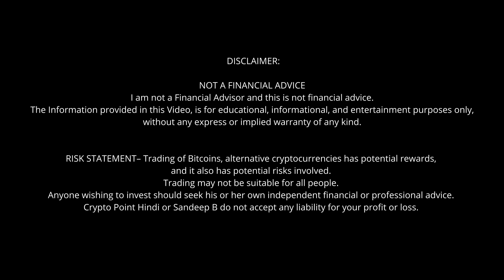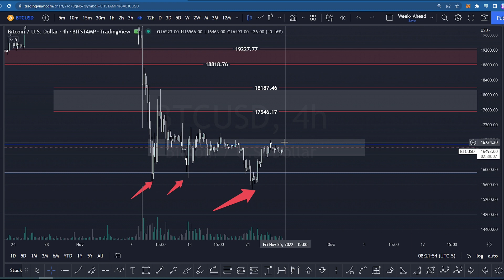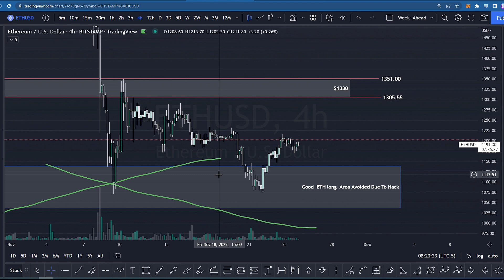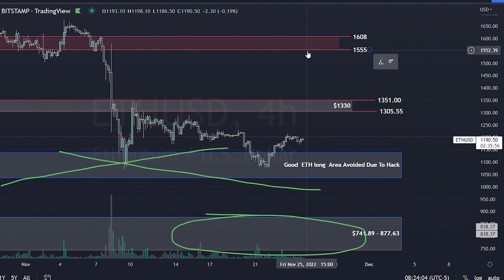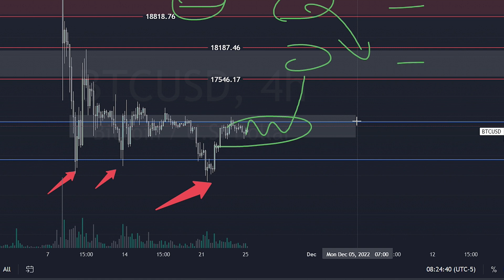🛑IMPORTANT- IS MARKET STRUCTURE CHANGING ? CRYPTO UPDATE HINDI | UNDER 5 MINS UPDATE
Crypto Update By CPH
CPH Bitcoin Update
Bitcoin price update in Hindi BY Crypto Point Hindi

Please remember, I will never message you for money or/and will never message you for any trading advice or investment. If anyone contacts you as me, he or she is a scammer. PLEASE DON'T GIVE YOUR MONEY!  Stay Alert, Stay Safe!

Please be careful scammers are making fake Crypto Point Hindi Instagram, Telegram channel & YouTube profile to scam people.(These channels will have high bought subs and will scam you)